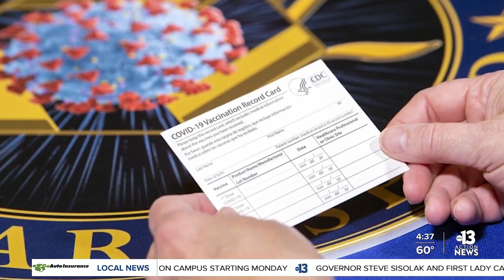Aaron Ford calls to prevent vaccine card selling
Nevada Attorney General Aaron Ford is calling on Twitter, eBay, and Shopify to take action immediately to prevent people from selling fake vaccination cards on their platforms.